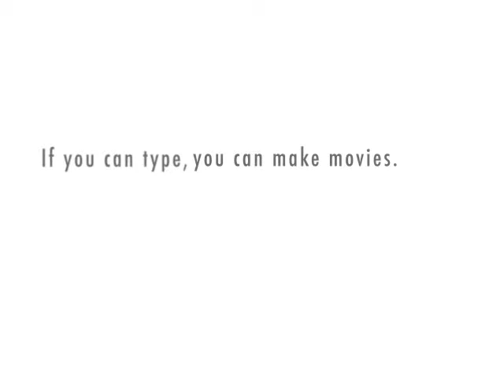Gay robbery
man gets held up... but thinks the robber is kinda cute...